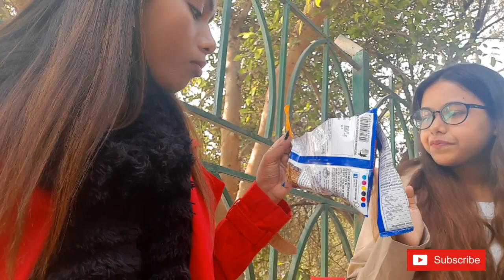Meeting her after So long❤|| Street Style Store Shopping||Sugandha Chowdhary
Music Credits
Musician: ASHUTOSH

Musician: ASHUTOSH